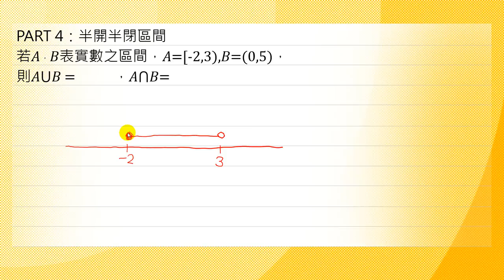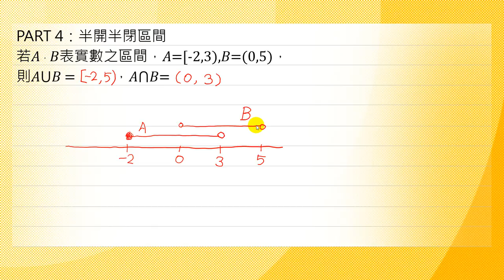基礎數學-06半開半閉區間